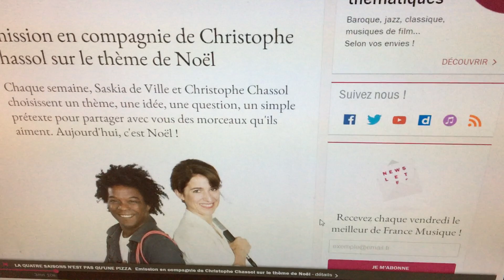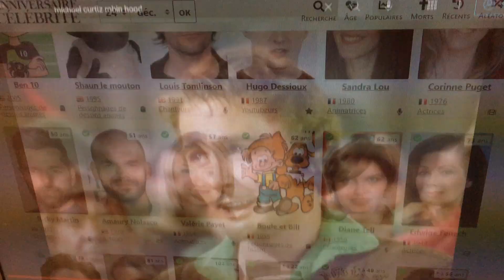Anniversaires du 24 décembre